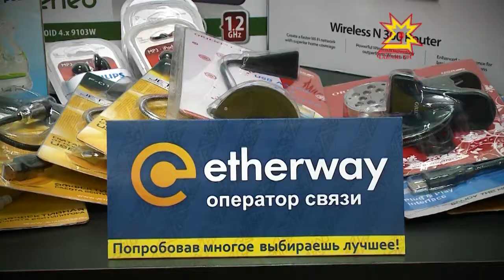Акилбупсер. Выпуск 28.10.2013